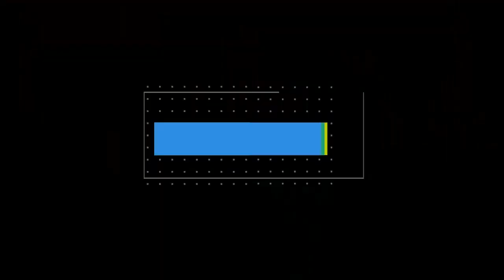Güngör: ''MHP ile birlikte yürüyoruz''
Cumhur İttifakı, AK Parti Kahramanmaraş Büyükşehir Belediye Başkan Adayı Hayrettin Güngör, tarihi seçime sayılı günler kaldığını belirterek, 31 Mart yerel seçimleri öncesi canla başla çalıştıklarını söyledi.
Kervanhan Tesislerinde düzenlenen toplantıda, Kahramanmaraş’ta 31 Mart yerel seçimler sonrası yapılacak projelerin sinevizyon sunumu yapıldı.
AK Parti İl Başkanı Ömer Oruç Bilal Debgici’nin selamlama konuşmasın ardından konuşan Kahramanmaraş Büyükşehir Belediye Başkan Adayı Hayrettin Güngör, gösterilen ilgiden gayet memnun olduklarını ifade ederek, “Çok ciddi öneriler aldık. Hepsini not alıyoruz” dedi.
11 ilçede, 2 Milliyetçi Hareket Partisinden, 9 AK Parti'den Cumhur İttifakı adayı olduğunu belirten Güngör, ''Seçim çalışmalarımızı, teşkilatımızla ve cumhur ittifakının diğer paydaşı Milliyetçi Hareket Partisi ile birlikte yürütüyoruz. Başta teşkilatım olmak üzere il başkanım ve teşkilatımızın her kademesinde yer alan gençlik kolları, kadın kolları başkan yardımcıları, ilçe başkanlarımızla birlikte, MHP teşkilatının her kademesinde çalışan herkese huzurlarınızda teşekkür ediyorum. Bu süre içerisinde canla başla bu seçim sürecini yürütüyoruz. Tarihi seçime sayılı günler kaldı. Adaylığımız açıklandıktan sonra seçim çalışmalarına başladık. Hem içlerimizde, hem aile düzeyinde, hem sivil toplum kuruluşlarımız, hem odalarımız, kurum ziyaretlerimiz, her yeri gezmeye ve istişare etmeye elimizden geldiğince devam edeceğiz. Bizlere sıcak ilgiyi karşılamayı gösteren Kahramanmaraşlı hemşerilerime gönülden teşekkür ediyorum" diye konuştu.
Bugüne kadar gittikleri yerlerde çok sıcak karşılandıklarını söyleyen Güngör, "Çok ciddi öneriler aldık. Hepsini not alıyoruz. Biz tabi şehrin ihtiyaçlarını gördük. Proje tanıtımı yaptık. Bu bir seçim beyannamesi tabi ki bu çok önemli gördüğümüz ihtiyaçları ama ihtiyaçlar bunlardan ibaret değil. Seçim öncesi yapılan çalışmalar var ekiplerimiz çalışıyor. Daha somut yıllık planlamalara ekleyeceğiz. Kısa ve uzun eylem planlarını da sizlerle paylaşacağız” dedi.